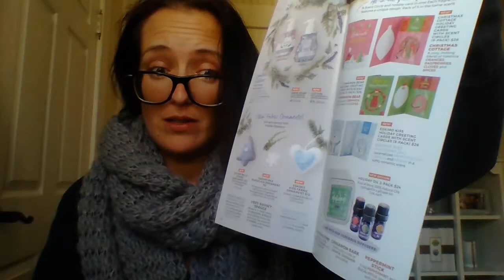Let's Talk: Going CRAZY with kids, Make Scents Candle Shoppe Update & Scentsy Holiday Deadline!!!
Hello Friends!!!
Just a quick little update about happenings at the Dollhouse and other home fragrance updates!!! I will keep you posted on Make Scents Candle Shoppe's reopening and of course as always Scentsy updates as they come!!!